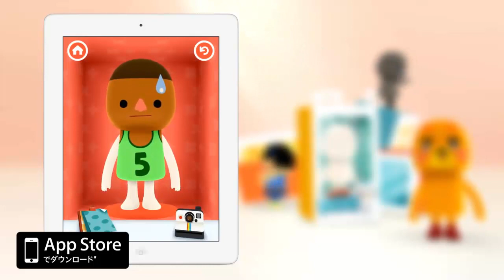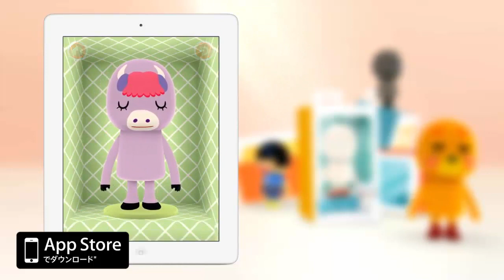Toca Mini 好きなミニチュアを作ろう！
AppStoreでダウンロード

かわいくて、変で、面白い?

トカ・ミニワールドでは全部を体験できちゃいます。

想像力を駆使して、クリエイティブなアプリで子供たちと遊びませんか?

怖いモンスターやファンタジーに出てくる動物たち！

そして素敵なお友達を創っちゃえ! ドレスアップ、着せ替え、三つ目や変な足など、ミニの世界ではなんでも実現できるのです。

さあ、始めよう。ミニをタップして色やストライプ、シャツやパンツを付け足して。

クリエイティブなスタンプで、帽子、靴下、レース、ボタンなどを付けちゃおう。

顔の表情も付け足して、スマイルやくしゃみシーンなどを作ることもできます。

コンビネーションは無限に。自分だけのミニを作るのに限界はありません。

作品ができたら、スナップショットを保存して、お友達にシェア。

◼︎ 機能

アニメで動く目、口、鼻、眉毛を付けよう。

60色と78種類のリバーシブルスタンプから選択

スタンプを使用してパターンや髪の毛、服を作ろう

スナップショットを撮って、ミニをシェア
カラフルな背景はバラエティ豊か!

ミニでは楽しいジェスチャーやサウンドを付け足すことができます

ルールもストレスもなし - 想像力を駆使して遊べます子供にやさしいインターフェース

さぁいますぐダウンロードして作ろう！

TOCA BOCAについて

私たちは、世の中のことを知るには、楽しく遊びながら学ぶことが最高の方法だと考えます。
このような理由から、私たちは、お子様と一緒に楽しみながら想像力を刺激するデジタルトーイやゲームを作り続けています。
そして何よりも、第三者広告やアプリ内購入のない、安全なものを提供しています。